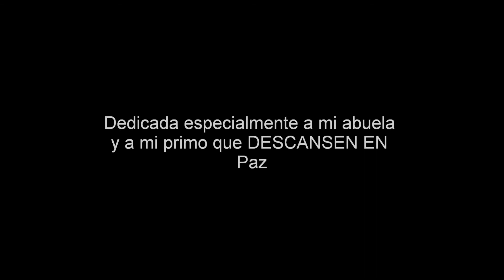Ella (King Rayder) "CountDowm Records"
tema dedicado a todas esas personas que allan perdido a alguien y especial a mi primo ISIDORO y mi abuela CONCHA que descansen en paz. Y que sigo queriendolos mucho

Tema grabado y masterizado en CountDowm Records espero que disfruteis con el y os guste saludos y abrazos a todos like arriba [iminent=aqC6F9gUWfOB]

Tuenti y facebook: rafael rivera tirado
Twiter:@TheKingRayder